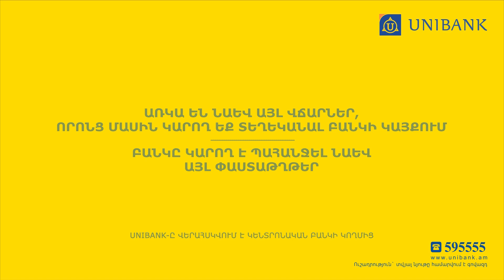Օրենքով գողերից պրծան, անասնապահներից պրծան, եկել մեզ են հասել. բողոքի ակցիա